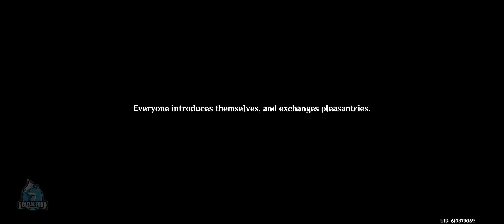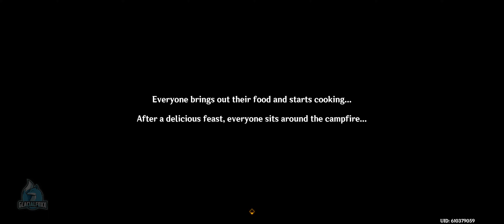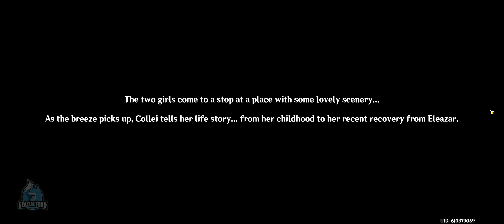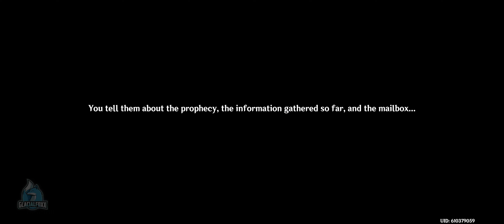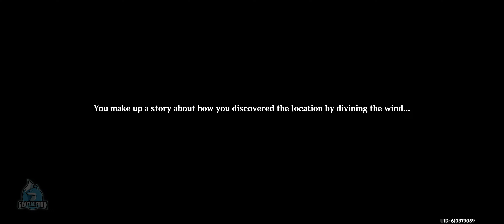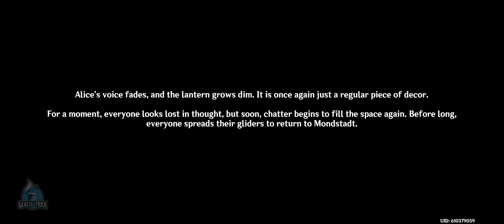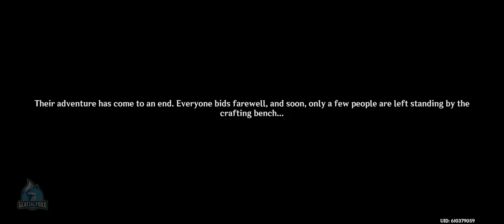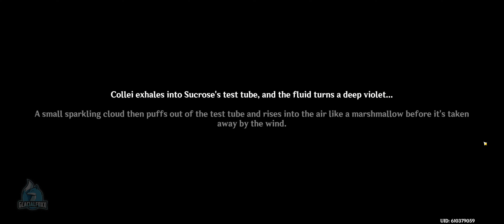Genshin Impact: Windblume's Breath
The honeyed scents of the Windblume Festival are wafting upon the winds again. During this festival of unparalleled romance, why not come to the city upon the take for a spelt and learn to follow the north fragrances riding the winds of freedom? From a note most accidentally discovered. embark again on a journey most fantastical.